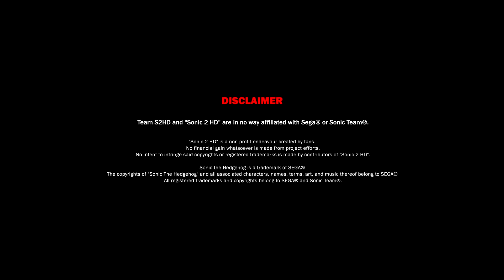Sonic The Hedgehog 2 HD- More Please.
seriously  MAKE MORE